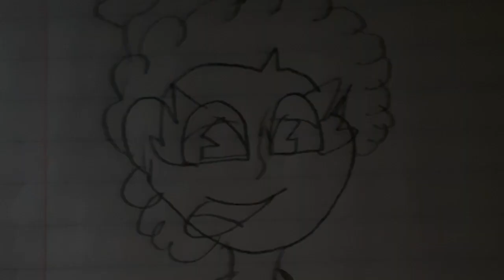Laughing Out Loud (Another Willow FIVE Fansong) (for